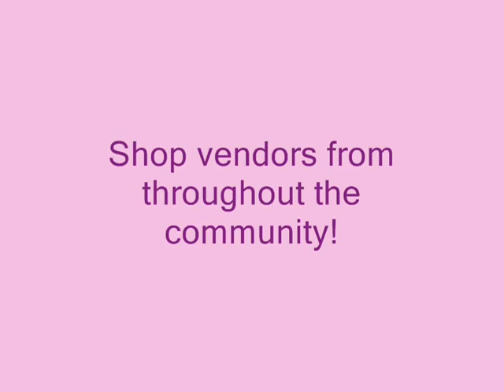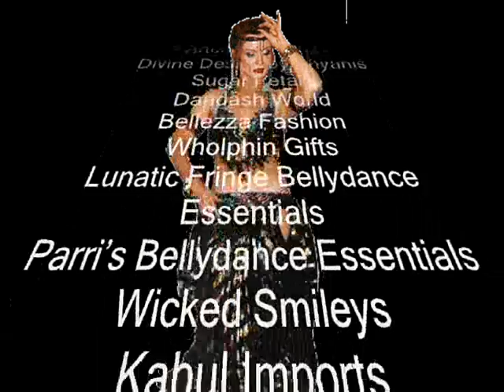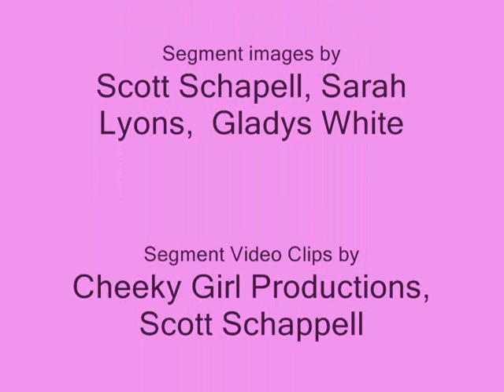2009DDF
Desert Dance Festival is approaching and celebrating 24 years in the San Francisco Bay Area. Join us for a fabulous weekend of dancing and celebration!